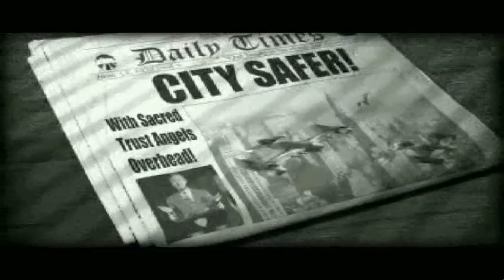Crimson Skies Playthrough (PC) Mission 11-1 HARDEST mode (The stolen starlet)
Mission 11/24 part 1/2